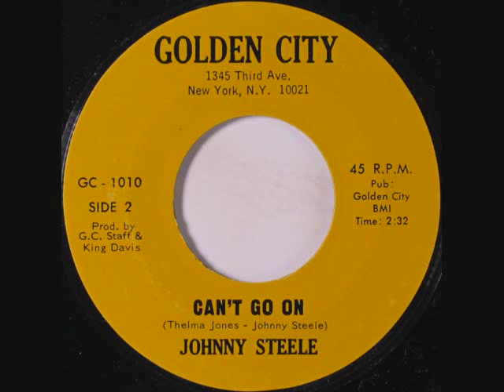Can't Go On - Johnny Steele